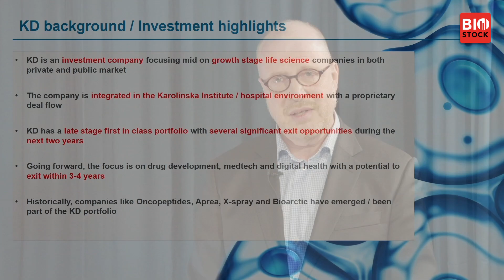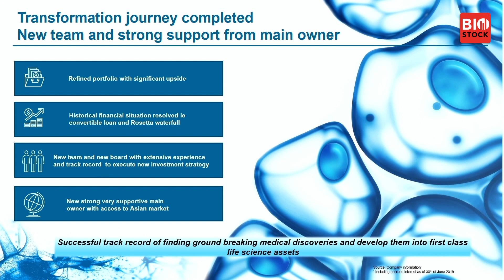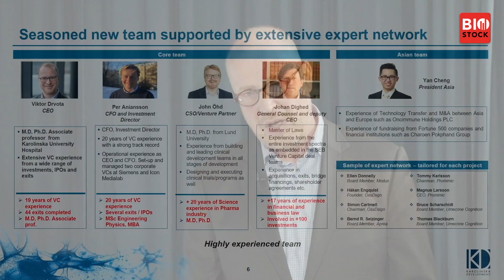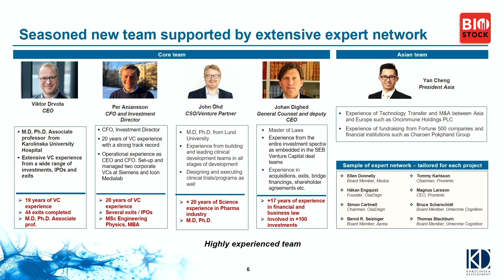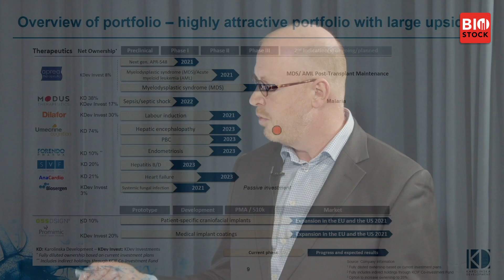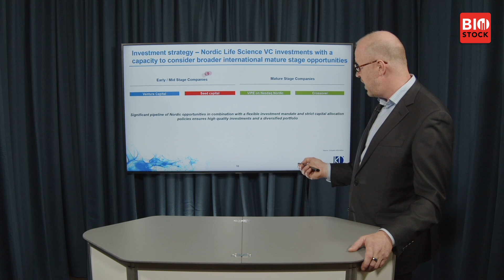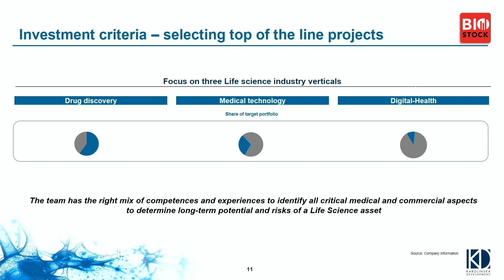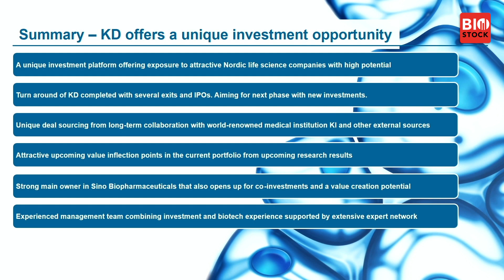BioStock Life Science Summit 2021 | Karolinska Development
CEO Viktor Drvota presents Karolinska Development at the fall edition of BioStock Life Science Summit 2021.

00:00 Welcome
00:23 Investment highlights
01:57 Transformation journey completed
02:59 Lessons learned
04:54 Seasoned team
07:51 Overview of selected investment sourced from Karolinska Institute
08:14 Current portfolio
10:31 Investment strategy
12:55 Investment criteria
14:25 Summary
15:57 Q&A